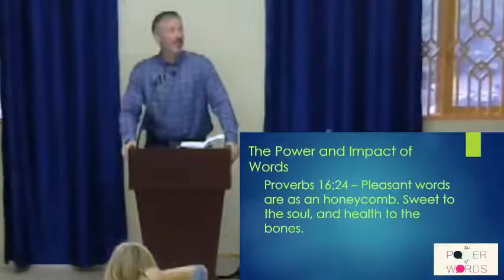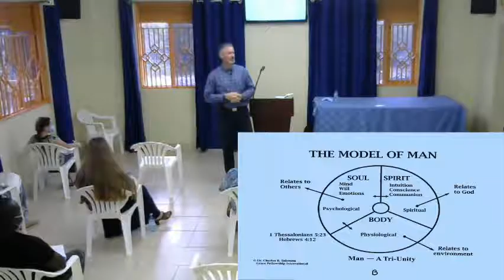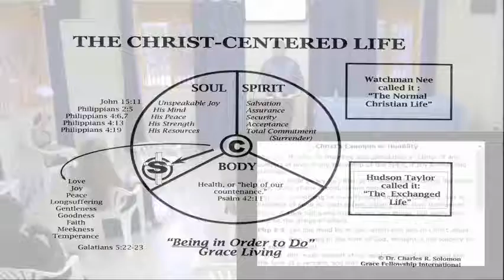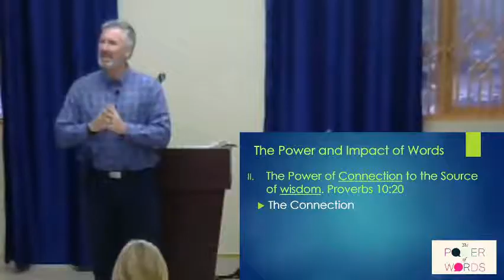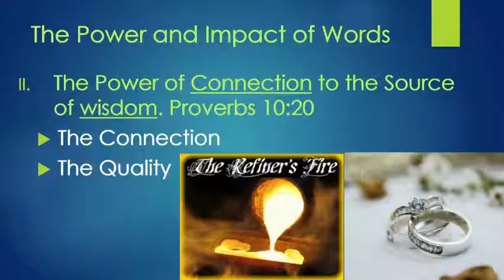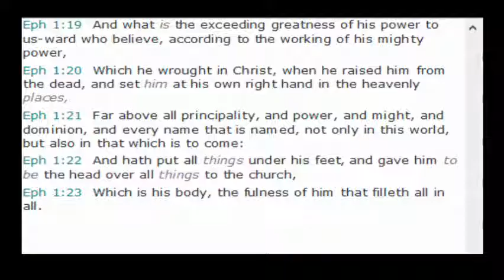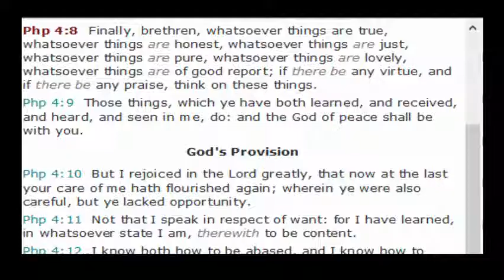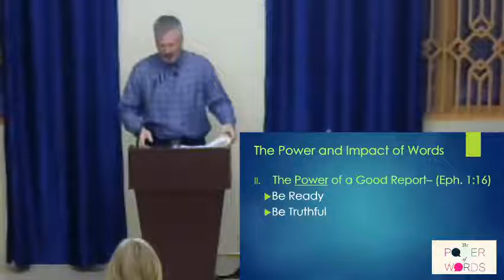Power of Words - 20 October 2020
Midweek Bible Study at Faith Baptist Church (Namugongo).